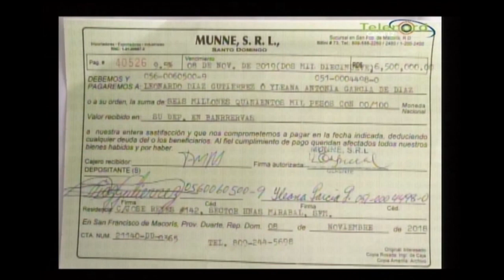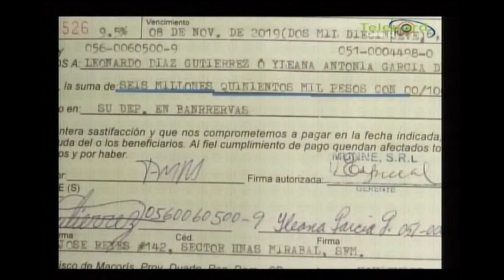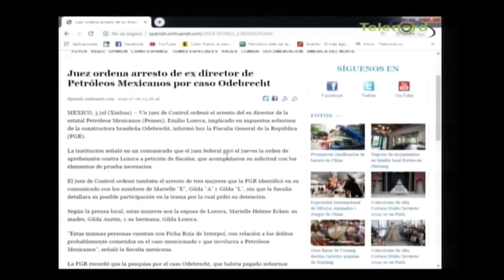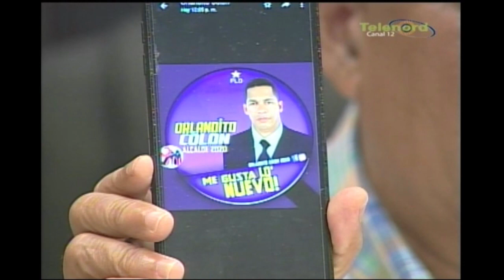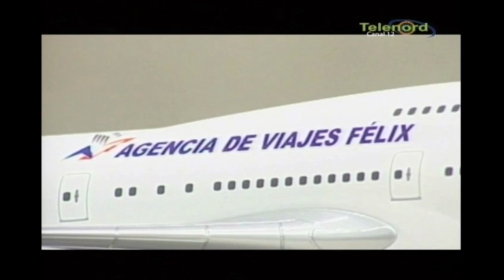60 Minutyos con omar invercionistas de (MUNNE Y CO) hacen sus llamadas